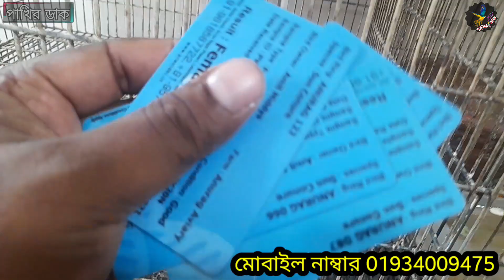ঈদ সালামি অফার ১০০০ টাকা ডিসকাওন্ট কুনোর পাখিতে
পাখি বিক্রি | birds for Sell ep_413 | pakhir dak

Todays bird's for sell Collection
Conore, Ringneck, lovebirds, Cockatiel, English Budgerigar, budgies,  monk parrots, Lory parrots, talking parrots, paineapple Conore, birds for sell

পাখির ডাক চ্যানেল এর সম্পর্কে ভালোভাবে জানার জন্য চ্যানেলের ভিডিও গুলো চেক করুন।
তো দর্শক,সর্বশেষে ভালো থাকুন–সুস্থ থাকুন,  আসসালামু–আলাইকুম আল্লাহ হাফেজ।

➡️যোগাযোগঃ মিরপুর-১,শাহ আলী_মাজারের পিছনে ৩ নাম্বার গোলী-মসজিদের সামনে।

All Birds Videos